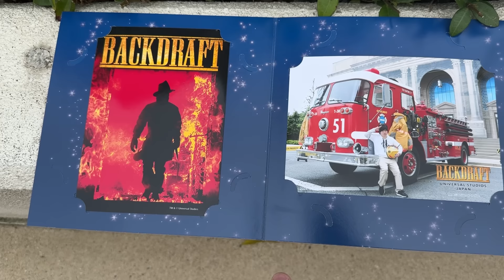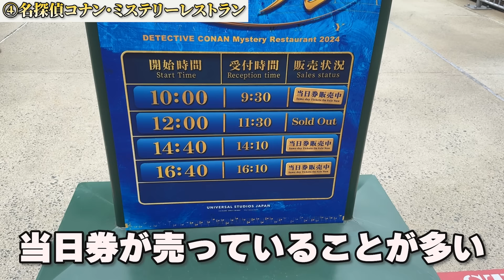【悲報】今年の春シーズンでユニバで体験しないと絶対に後悔することまとめ!!【USJ】